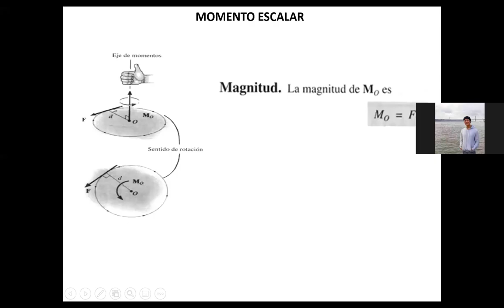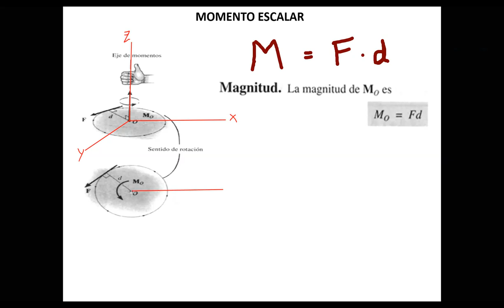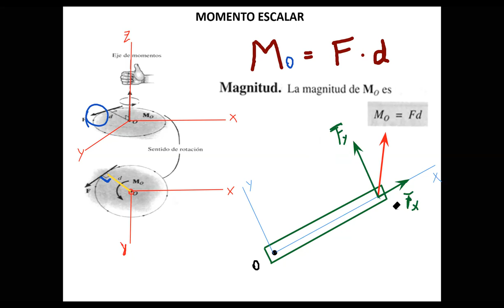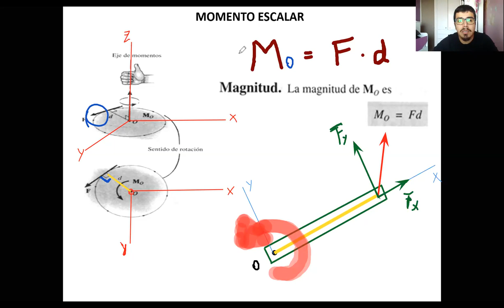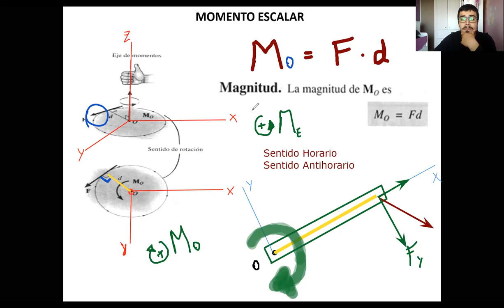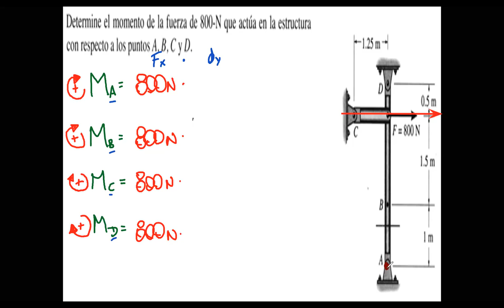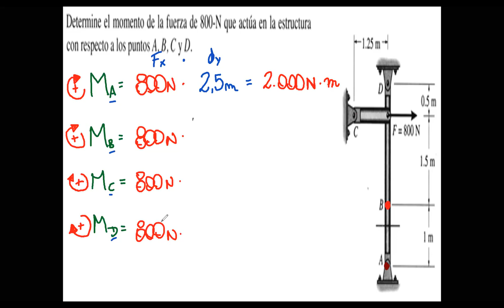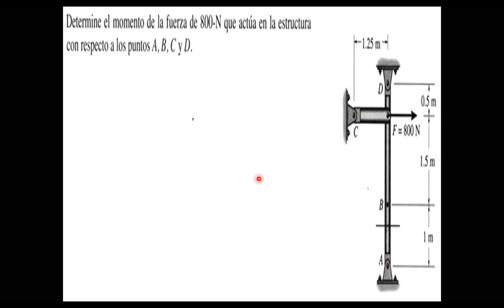Clase REM000 Mineria y Metalurgia_244B-7_10_2020